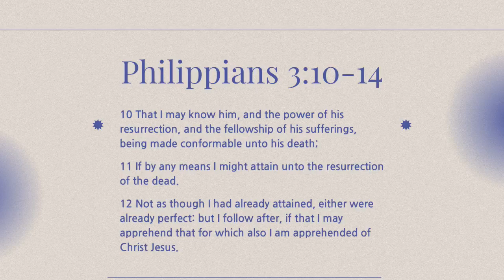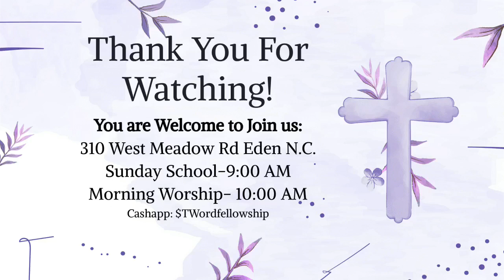11th Pastoral Anniversary Celebration 4/30/23 with Minister William Wilson.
Pastor Scott and Elect Lady Vanessa Dalton along with the True Word Fellowship family celebrate their 11th Pastoral Anniversary! Minister William Wilson of Shiloh Missionary Baptist Church of Cascade, Va. is the guest speaker and delivers a dynamic message entitled "Just Pressing On." Preaching from foundational text Philippians 3:10-14 and supporting text Acts 1:8, Minister Wilson encourages believers to continue to press toward the mark, as described by the Apostle Paul and leaves us with three ideas to apply in our lives:
       1. Always pray.
       2. Stay with the Lord.
       3. Operate in YOUR calling.
We pray that this message blesses and encourages all who see it and that it moves you as it moved us!
We would also like to invite you to visit us at 310 W. Meadow Rd. in Eden, NC. Our Sunday School begins at 9:00 am, Intercessory Prayer begins at 9:45 am, and Morning Worship begins at 10:00 am*. We hope to see you soon and look forward to worshiping with you! Be blessed!

*Service times are subject to change according to the Holy spirit!